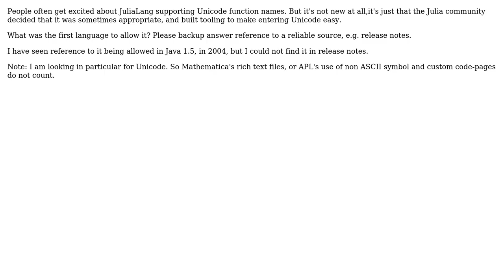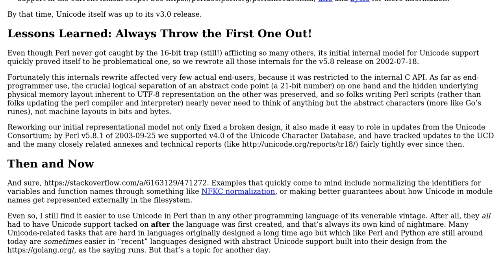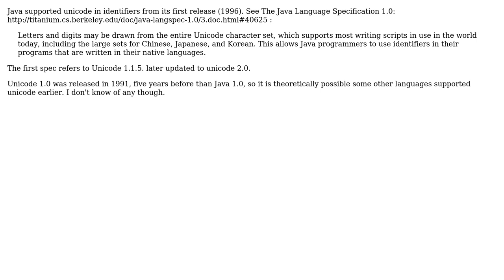Software Engineering: What was the first language to allow Unicode in function names?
With thanks & praise to God, and with thanks to the many people who have made this project possible! | Content (except music & images) licensed under CC BY-SA | Music | Images & others | With thanks to user tchrist user Lyndon White user JacquesB and the Stack Exchange Network Trademarks are property of their respective owners. You are responsible for your own actions.